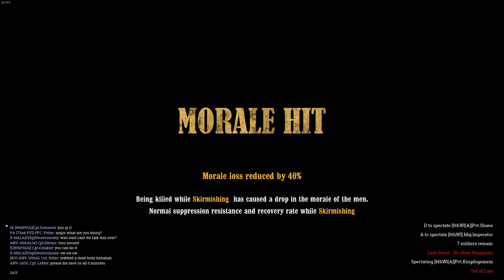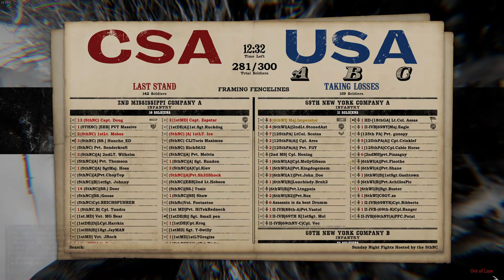War of Rights - Gameplay 5.29.2022 - 6th Wisconsin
(USA) 6th Wisconsin, IX Corps, Pennsylvania Army, 125th Pennsylvania, 2nd Mississippi, Pickett's Brigade, Irish Volunteer Brigade
vs.
(CSA) Sussy Brigade, Hood's Division, Army of Northern Virginia

6th Wisconsin Participants:
Major Imperator
Sergeant Major junglebilly
Color Sergeant zspires

A Company:
2nd Lieutenant StonedAztec
Sergeant Faven
Corporal MellyGibson
Private Feast
Private Fleothe
Private John_Doe
Private Kingdogememe
Private shane95gts

B Company:
1st Sergeant Gashtown
Sergeant Buster
Corporal Bruh298
Private AchillesPickle
Private Lightning
Private Nex

Ouctome:
USA: 1
CSA: 1
2022 Total: 46 - 33